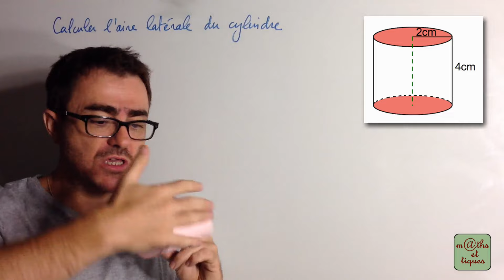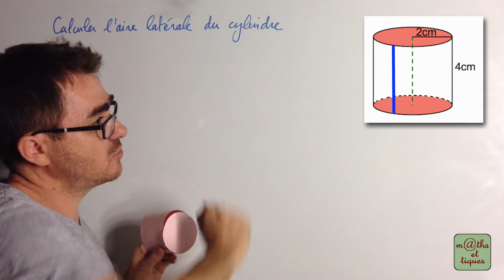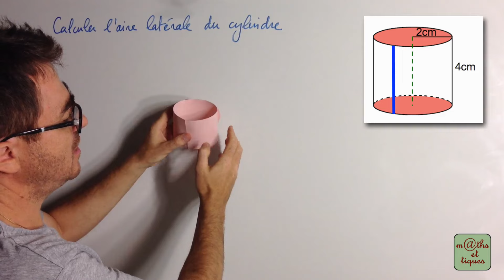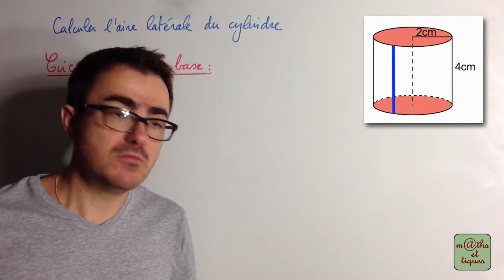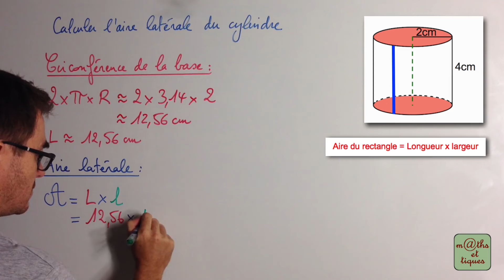Calculer l'aire latérale d'un cylindre - Cinquième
Dans cette vidéo, tu pourras apprendre à calculer l'aire latérale d'un cylindre. 👍